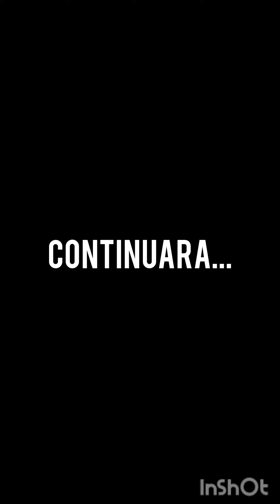cap-5 Pablo ve a su entrenador pagándole a un árbitro y toma una decisión difícil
no intenta ser una copia de @paulferrerz